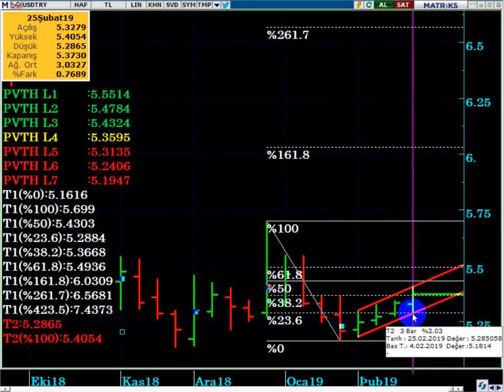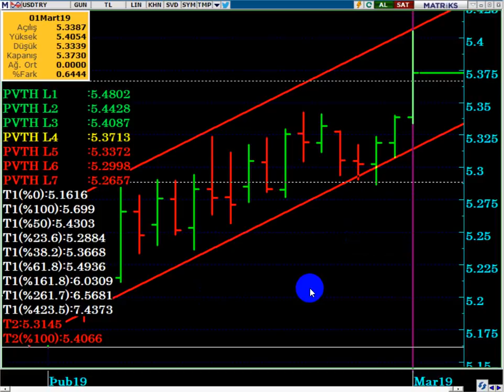DOLAR NEDEN YÜKSELDİ...? (TCMB Faiz İndirimi Yaparsa Dolar Ne Olur...?)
6 MART TARİHİNE DİKKAT...!!!

DolarTL,
Dolar tl hedef,
Merkez bankası faiz indirir mi,
Faiz kararı ne olur,
Faiz indirecek mi,
faiz indirirse ne olur,
ne kadar yükselir,
Dolar 2019 ,
Dolar alınır mı,
Dolar analiz,
Dolar canlı,
Dolar kuru,
Dolar tahmini,
Dolar tl,
Dolar yükselir mi, Dolar düşecek mi,
Foreks,
Forex,
Gram altın,
Kur,
FED faiz artırı mı,
FED faiz artırsa ne olur,
Ons altın,
Altın neden düştü,
Altın neden düşüyor,
Para kazanma yöntem,
Parite,
Petrol,
Piyasa beklenti,
Piyasa bugün,
Piyasa döviz,
Piyasa haberleri,
Usdjpy analiz,
Usdtry yorum, usdtry analiz,
Altın,
Borsa,
Brent petrol,